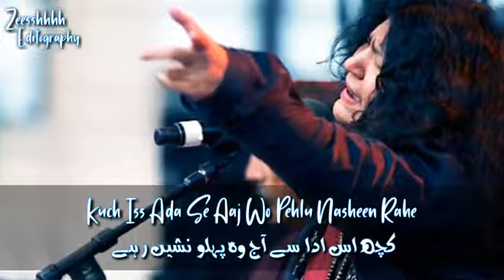Kuch Iss Ada Se Aaj Wo Abida Parveen whatsapp status YouTube